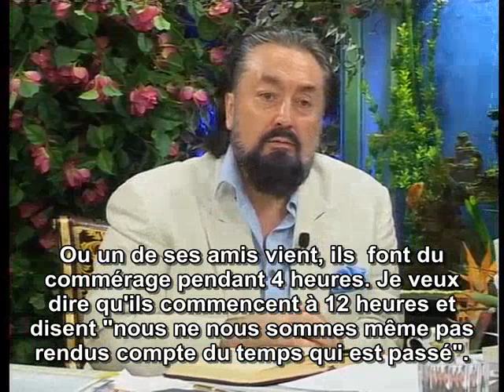Les Musulmans se détournent des futilités